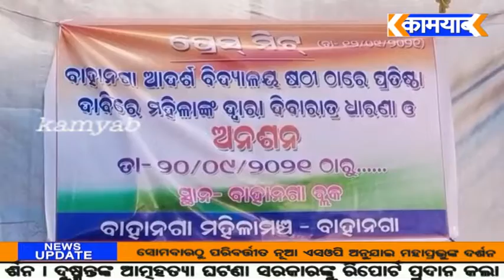kamyabtv#ବାହାନଗା ଆଦର୍ଶବିଦ୍ୟାଳୟ ଷଠୀଗ୍ରାମରେ ପ୍ରତିଷ୍ଠା ଦାବିକରିବା ସତ୍ୱେ ପ୍ରଶାସନର କୌଣସି ପ୍ରତିକ୍ରିୟା ନାହିଁ